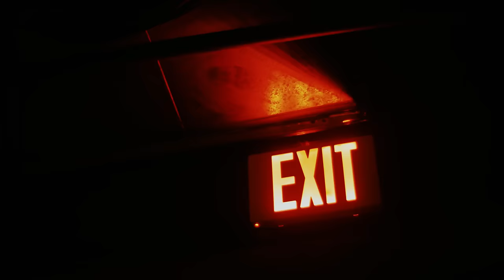Kho Jayega | Official Music Video | Ahmad Shaad Safwi | Niranjan Sarbi | Akash Musik | Akarsh Shetty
Kho Jayega expresses the profound impact of a special person on the life of another person. It delves into the transformative power of love and connection, highlighting how this person has brought light to their darkness, replaced sorrow with joy, and guided them along a meaningful journey. The lyrics encourage cherishing these moments and suggest that true connections are found in the heart, unburdened by unnecessary words. The song ultimately conveys a philosophical message about the beauty and depth of meaningful human connections.

This song beautifully captures the universal sense that something is missing in our lives until we find that one special person who makes us feel whole. Yet, life sometimes separates these deeply connected souls, if only temporarily, due to circumstances beyond their control. The lyrics serve as an emotional expression from a lover to their soulmate, reminiscing about the moments when they felt truly complete together. It reflects on the profound impact of this connection and the bittersweet experience of being apart, highlighting the enduring bond that transcends physical distance.